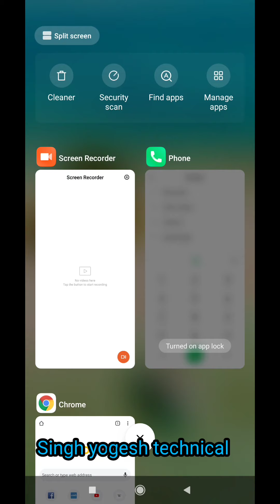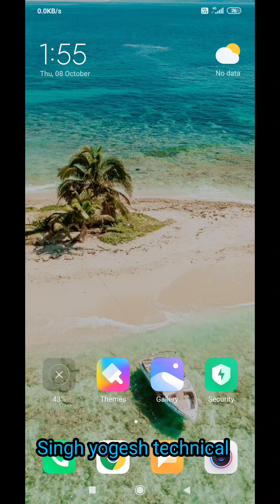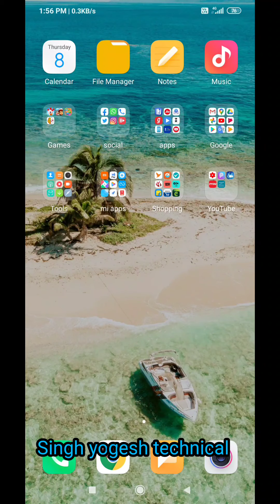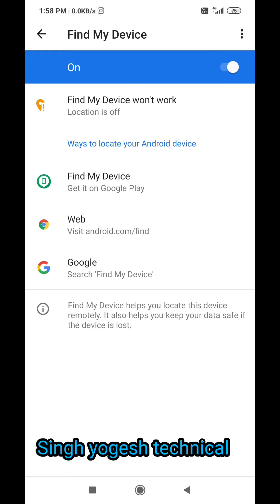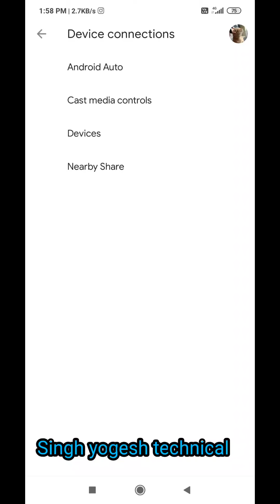Apka mobile Hack To nahi kaise pata kare 100% working trick | मोबाइल हैक तो नहीं कैसे पता करें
kaise pta kre ki whatsapp hack h
kaise pta kare ki phone hack hai
kaise pta kare ki whatsapp hack hai
kaise pta kre ki mobile hack h ya nhi
kaise pta kre ki hack h ya nhi hai
kaise pta kre ki fb hack h
kaise pta kare ki ladki pyar karti hai
kaise pta kre ki instagram hack h
kaise pta chalega ki phone hack hai ya nahi h
kaise pta kare ki phone hack hua hai ya nahi
kaise pta kre ki call hack h ya nhi
kaise pta kre ki instagram hack h ya nhi hai
kaise pta kare ki Facebook hack h ya nhi